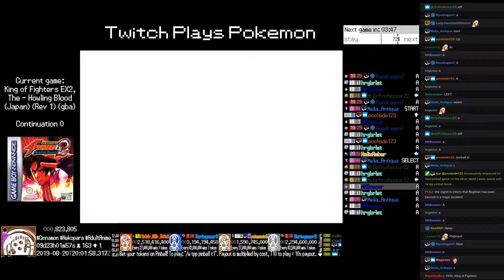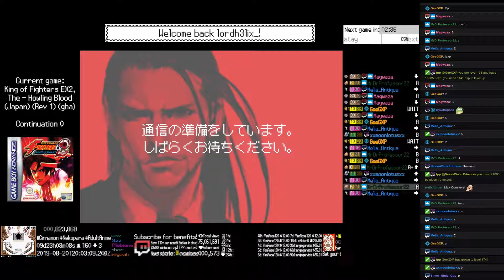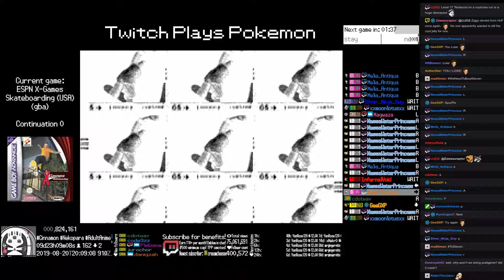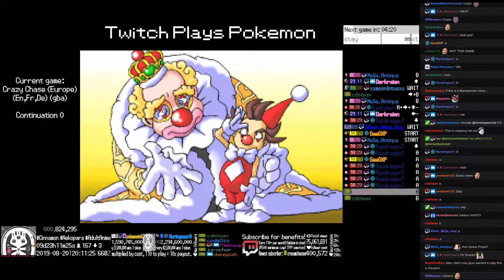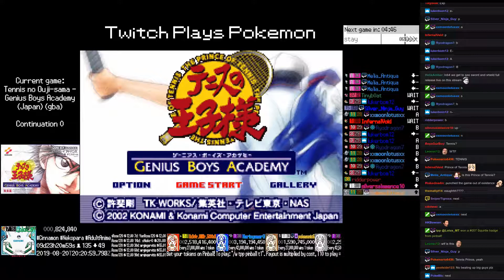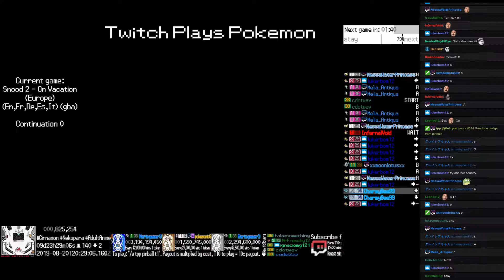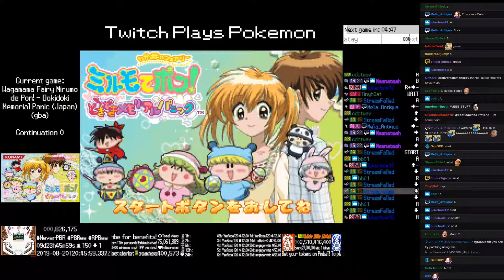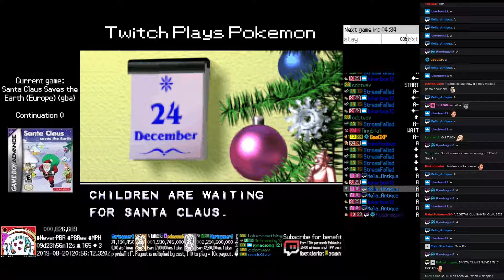Twitch Plays Pokémon TriHard Emerald - Hour 239 to 240